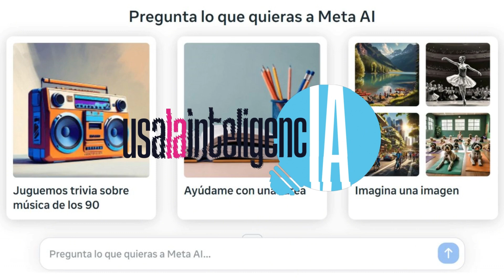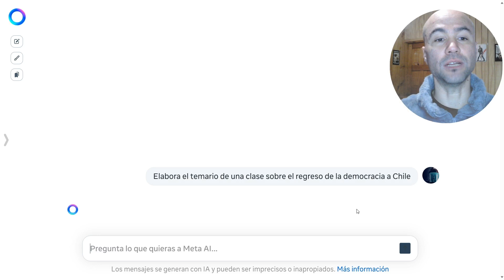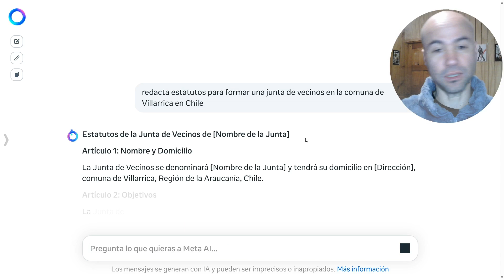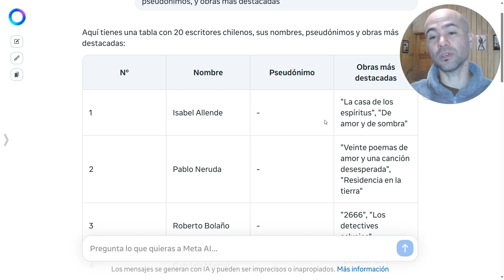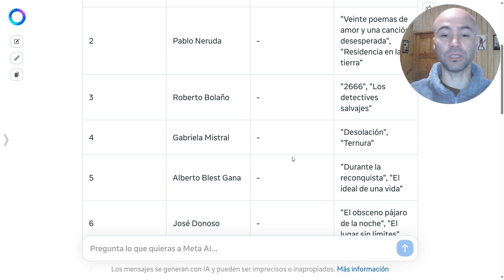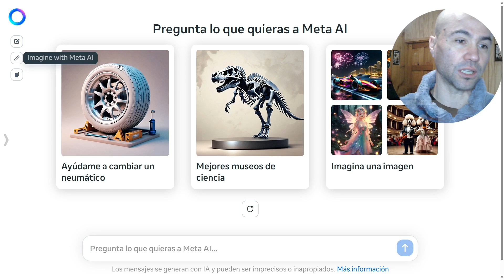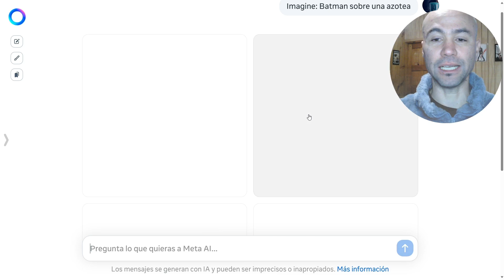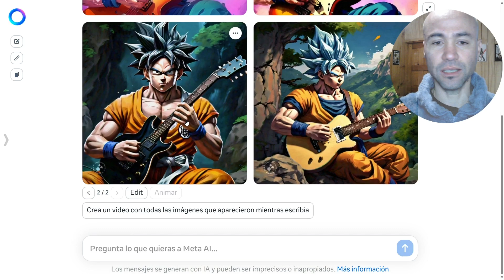Meta AI: textos, tablas, imágenes y gifs gratis y sin límites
Meta AI se liberó como aplicación y sitio web, entrando de lleno a la competencia de chatbots con ChatGPT, Gemini, Claude y Copilot. Aquí te doy mis primeras impresiones de esta nueva herramienta de la empresa dueña de Facebook, WhatsApp e Instagram.